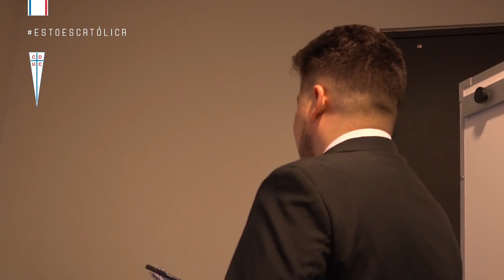Así se vive una partida del equipo de League of Legends de Universidad Católica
El equipo de la UC participa en la Copa Latinoamericana Sur de League of Legends y está integrado por cinco jugadores profesionales, un analista y un entrenador.